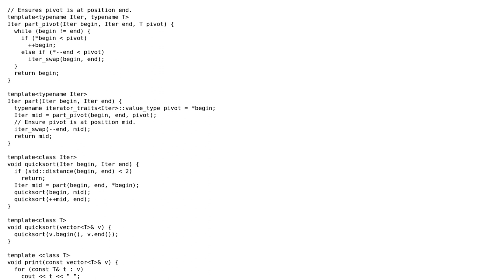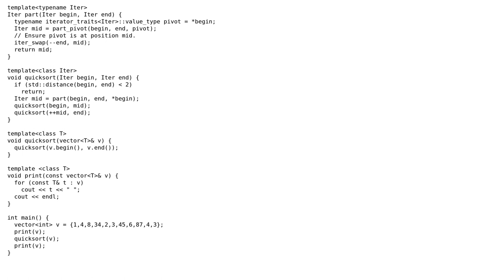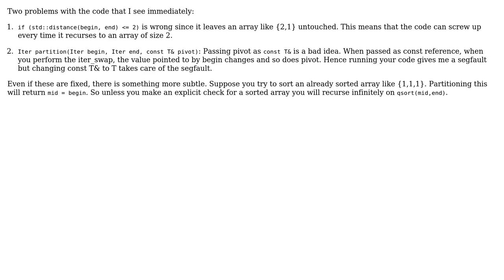Code Review: C++ implementation of quicksort with iterators (unstable sorting)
With thanks & praise to God, and with thanks to the many people who have made this project possible! | Content (except music & images) licensed under CC BY-SA | Music | Images & others | With thanks to user Raziman T V user daejk and the Stack Exchange Network Trademarks are property of their respective owners. You are responsible for your own actions.